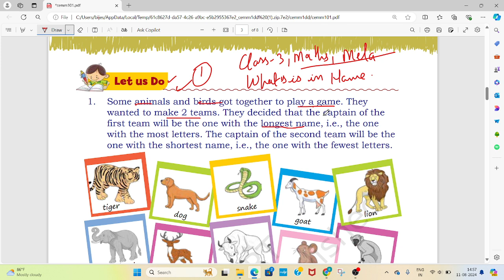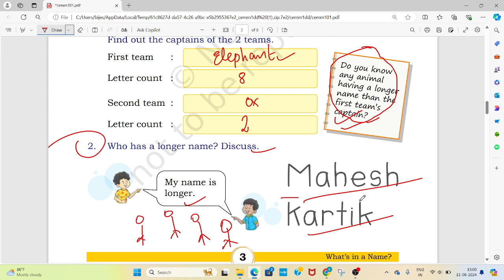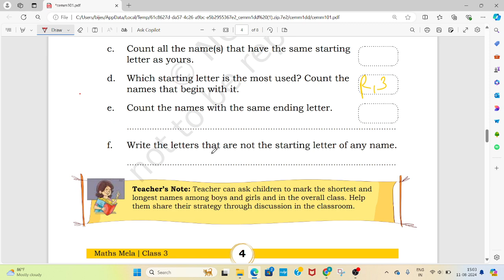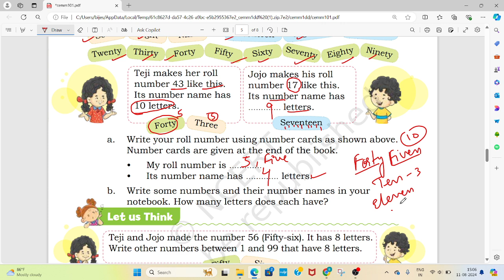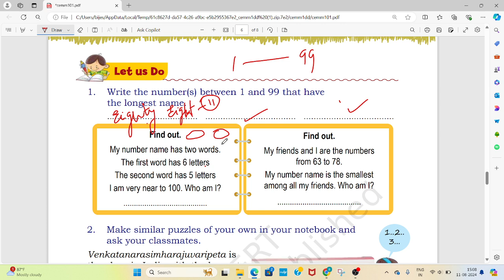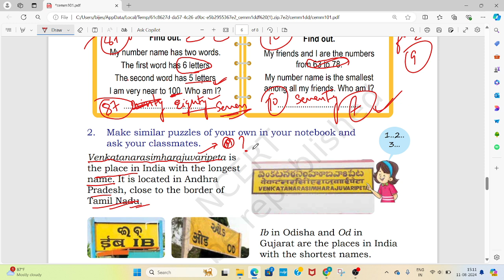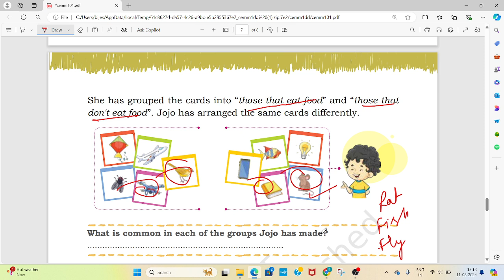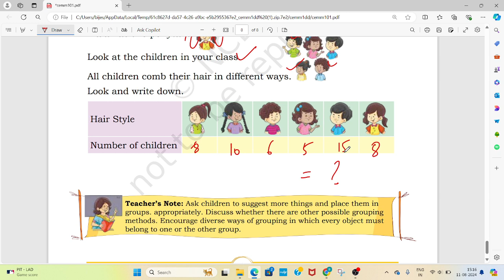NCERT CLASS 3 MATHS MELA#CHAPTER-WHAT IS IN NAME COMPLETE CHAPTER EXPLNATION BY KV TEACHER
NCERT CLASS 3 MATHS MELA#CHAPTER-WHAT IS IN NAME COMPLETE CHAPTER EXPLNATION BY KV TEACHER@LEARNINGTOOLS